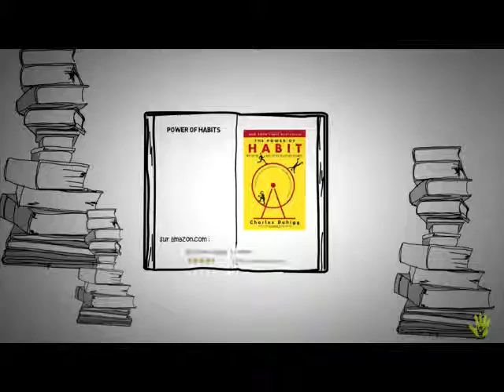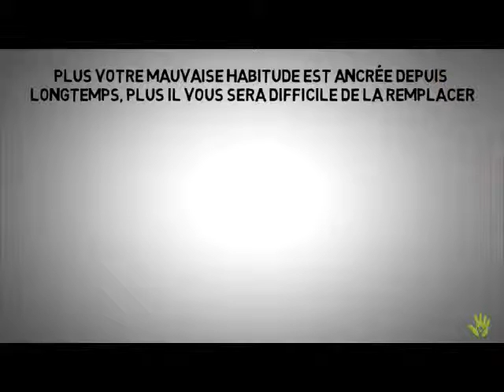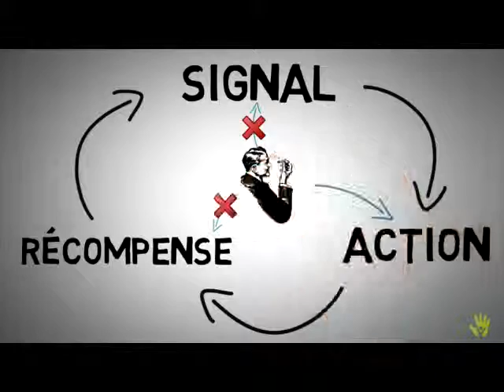Comment supprimer ses mauvaises habitudes | développement personnel 640x480 MP4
Lisez et commentez les vidéos. Merci et bonne visualisation